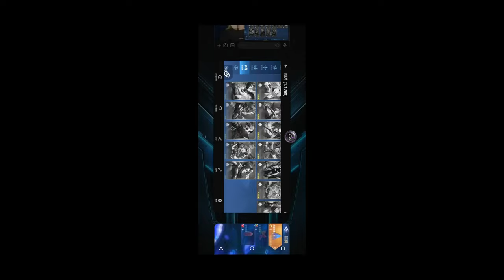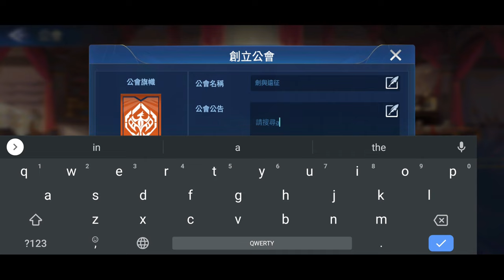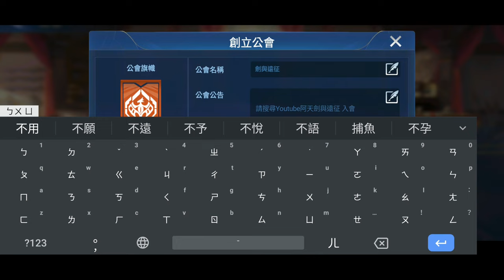黎明啟示錄 參考巴哈攻略設置的新手心願清單 加入公會要加群組...算了~我自己建公會吧~【阿天】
您已被邀請加入「阿天代儲」！請點選以下連結加入社群！
贊助阿天 請留言給我